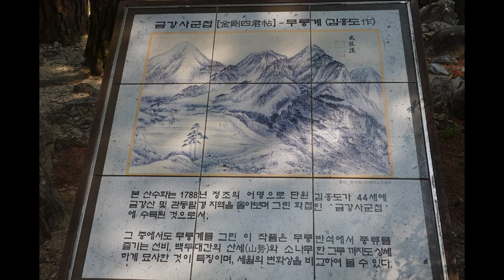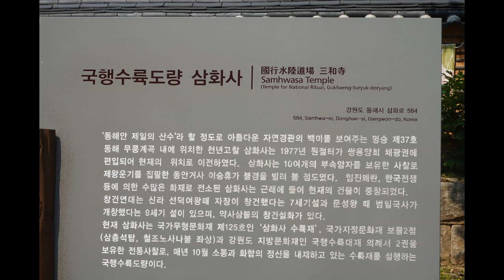동해 무릉계곡 삼화사 `MuReung` Vally and Temple `SamHwasa` `DongHea `Korea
동해 무릉계곡 삼화사 학소대 쌍폭포 용추폭포.
동해시 태백줄기에 있습니다.